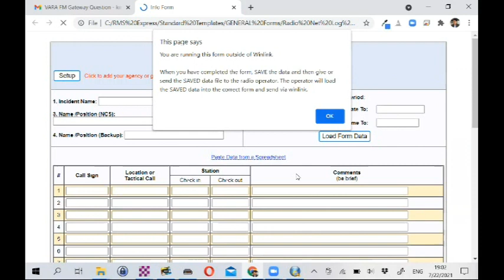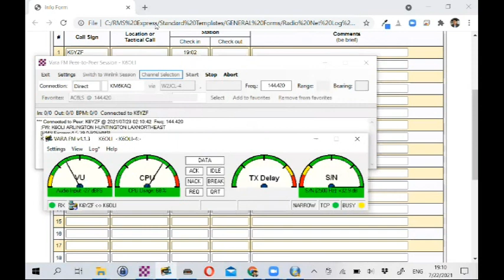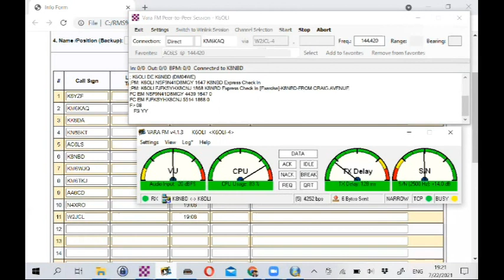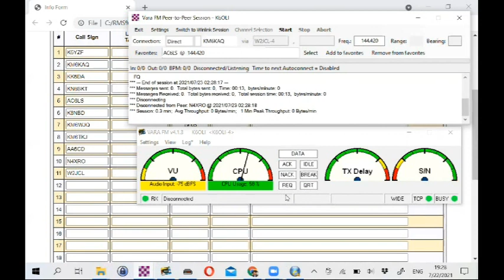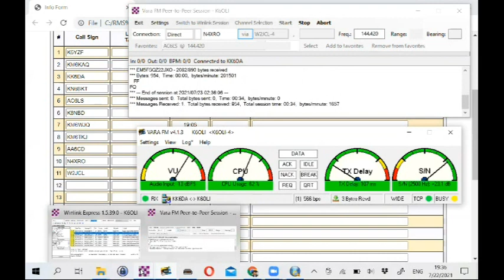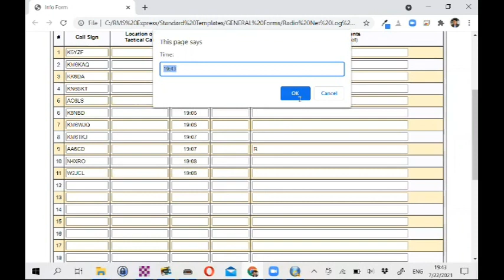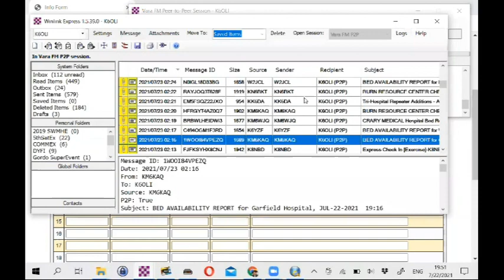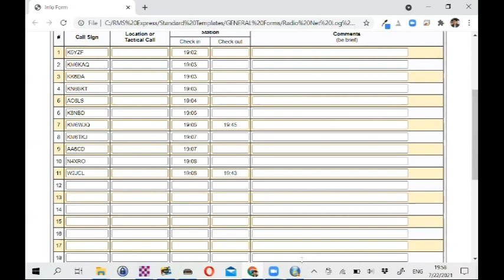Training: Oliver K6OLI NCS Net control LAX ARES Digital Net Voice VARA FM WINLINK PINPOINT APRS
Training video: Oliver K6OLI NCS  Net control for Los Angeles Amateur Radio Emergency Service® Digital Net - Using Voice / VARA FM / WINLINK / PINPOINT APRS/ This practice allows HAM map locations and move messages and forms

Subject matter Training NCS for digital nets ( This net has been edited to shorted it)

Oliver Dully-K6OLI is District Emergency Coordinator for Los Angeles Amateur Radio Emergency Service®,.

VARA has a free evaluation version  A one-time purchase gets you a lifetime individual license. You can use it only with your call sign but you can use it in as many computers and radios as you wish.
There are two types of VARA, one for HF and the other for FM. One subscription gets you both.

Winlink ( Winlink.org ) is the primary tool used to send written information through UHF/VHF and HF radio for the amateur radio community as well as for governments agencies worldwide. For decades, it has allowed hams and emergency response officials to communicate over short or long distances when the internet, cell towers, and other forms of contact are disabled.

It works all over the world, all the time, and requires no infrastructure other than that provided by amateur radio operators themselves. As a result, many emergency planners see Winlink as a crucial backup when all else has failed.

The Winlink has a  large library of forms that allow hams to enter information or transmit messages in the specific format needed by whichever agencies are involved in a particular emergency event.

PinPoint APRS is a free software application that (together with some radio equipment and accessories) allows you to visually track people and assets using Amateur Radio ('Ham Radio') equipment using maps. PinPoint is developed by Frank Watervoort - AB0WV.

Emergency Amateur Radio Club - Hawaii would like to assist Oahu residents in obtaining or upgrading their FCC Amateur Radio licenses.

An amateur radio operator is someone who uses equipment at an amateur radio station to engage in two-way personal communications with other amateur operators on radio frequencies assigned to the amateur radio service. Amateur radio operators have been granted an amateur radio license by a governmental regulatory authority after passing an examination on applicable regulations, electronics, radio theory, and radio operation. As a component of their license, amateur radio operators are assigned a call sign that they use to identify themselves during communication.

Amateur radio operators are also known as radio amateurs or hams. The term "ham" is a nickname for amateur radio operators.